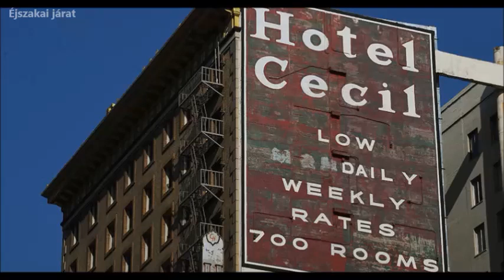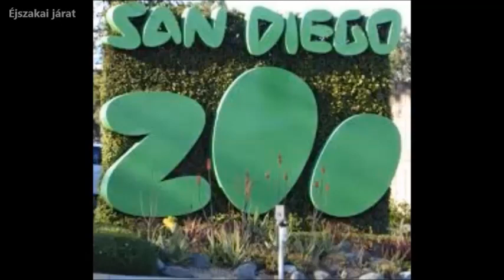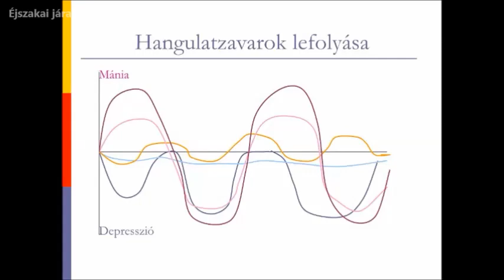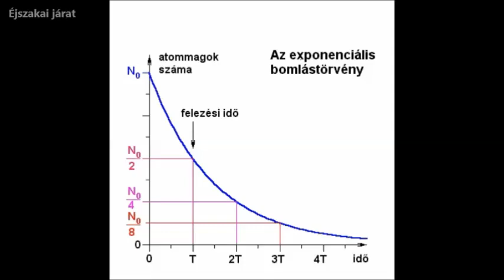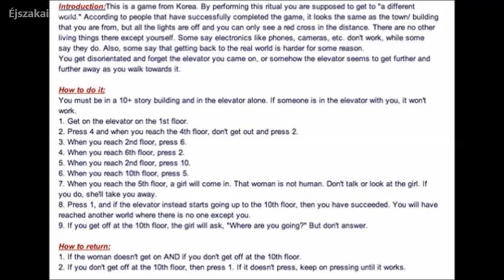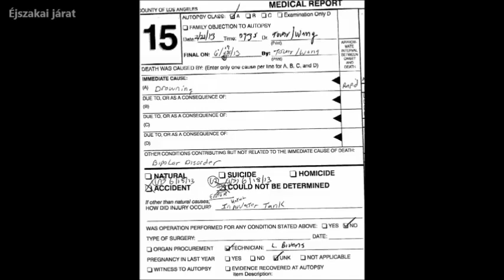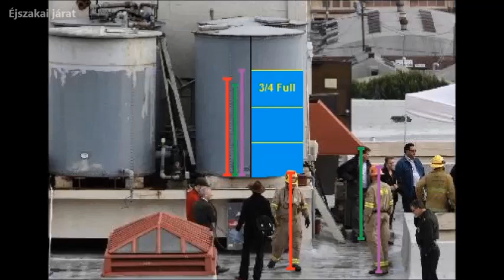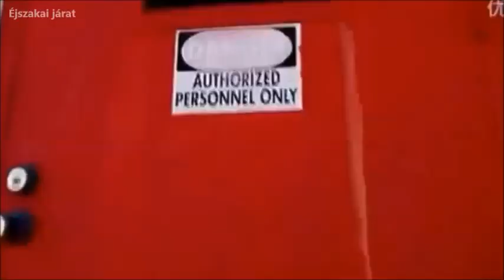MI VEZETETT ELISA LAM REJTÉLYES HALÁLÁHOZ A CECIL HOTELBEN.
2013 január 31.én Elisa Lam,egy kanadai diáklány eltűnt a los angelesi Cecil hotelben. Testét 2 hét múlva találták meg a hotel tetején lévő víztartályban.Hogy mi vezethetett a halálához,kiderül a videóból.